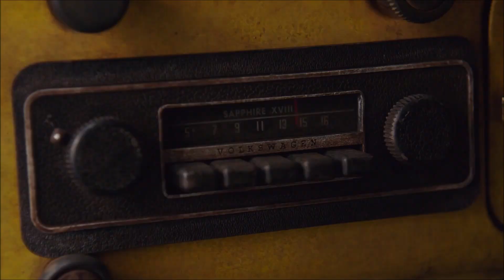BumbleBee (2018) Boulevard Of Broken Dreams - Green Day